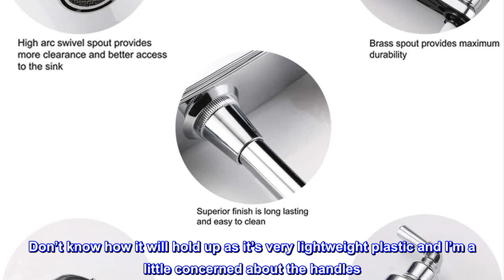Great product - RV Non-Metallic Kitchen Faucet Two Handle-8" Main Body-High Arch-360 Swivel Replace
Great product -  RV Non-Metallic Kitchen Faucet Two Handle-8" Main Body-High Arch-360 Swivel Replace for Motorhomes

Chrome finish, metal aerator make wishing effectively and save water
Metal 360 swivel 10.63" high arch spout provide maximum durability
ABS plastic 8" main body for motorhomes, campers, trailers
Lever handles with quarter-turn stops
Easy intallment, 1/2 threaded male inlet shanks
This is functional and easy to install. Don’t know how it will hold up as it’s very lightweight plastic and I’m a little concerned about the handles. But for the price it’s hard to expect too much.